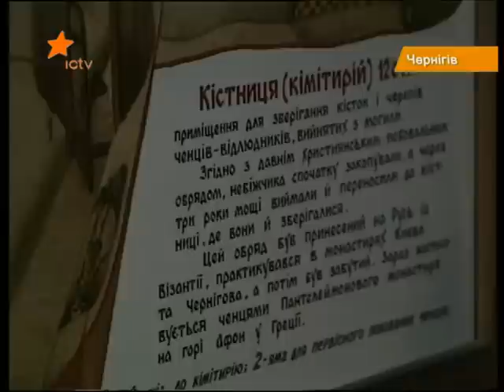Weekend: ICTV про чернігівські пам'ятки